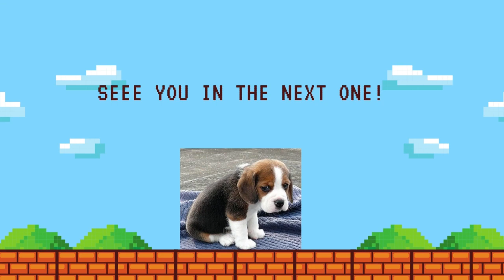WHEELCHAIR USER & YOUR RIGHTS: Service Dogs & ADA Part 2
Here is part 2 for the ADA and service dogs. There will be one final video to assist you in making that decision of you are a good fit for having a service dog.

Traveling this Summer? Need help with accessibility at a hotel?

SPECIAL NOTE: I do have a schedule I follow:
Mondays: Wheelchair News You can Use
Wednesdays: Wheelchair Wednesday Chat (Podcasts)
Fridays: Wheelchair Tech Friday
Tuesdays and Thursdays I will post random (hopefully useful and fun) videos.
Saturdays and Sundays I take a break!
The schedule could change, but I will let you know if that happens.

If you would like to get a hold of your host, please email her at:

If you have any suggestions for a topic, feel free to post down below any video and request a particular subject you would like.

There are a ton of videos on a variety of subjects, so feel free to look around the channel. There will be a suggested video at the end of each video.